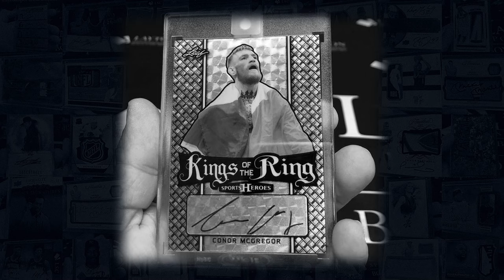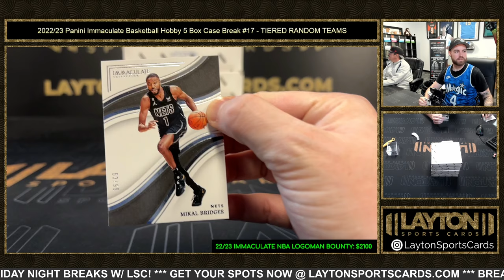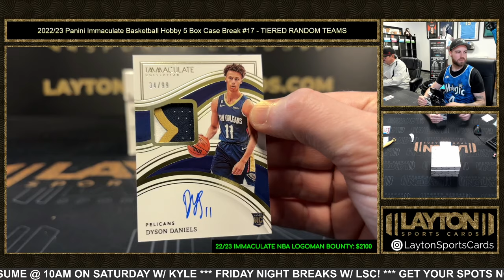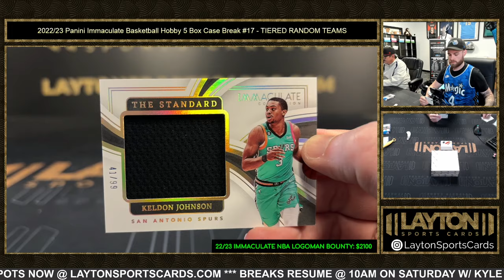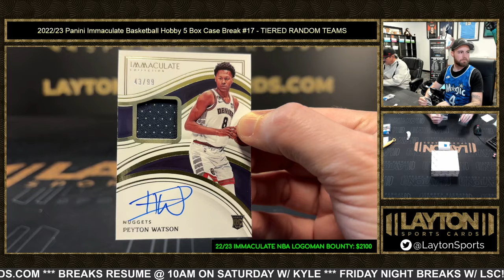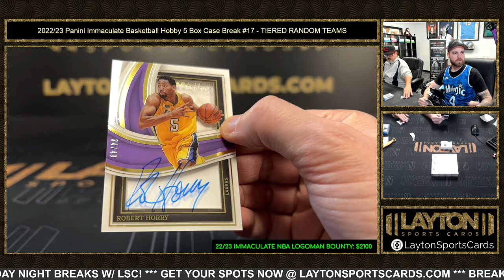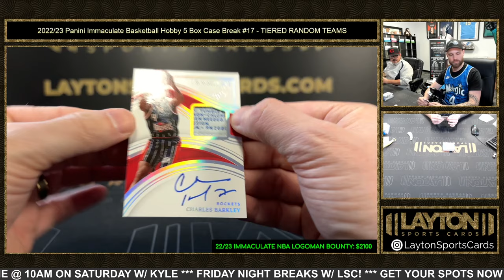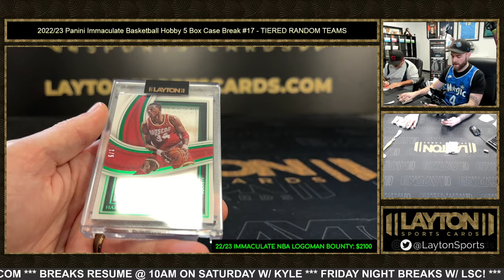CHUCK & KEEGAN BOOMS! 2022/23 Panini Immaculate Basketball Hobby 5 Box Case Break #17